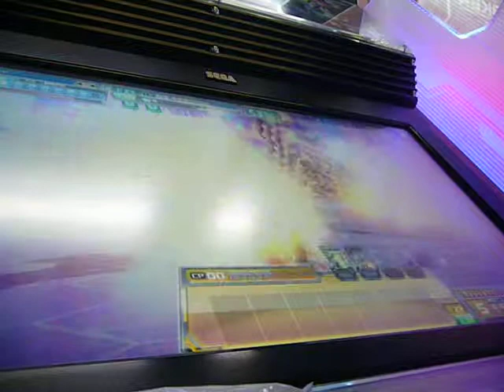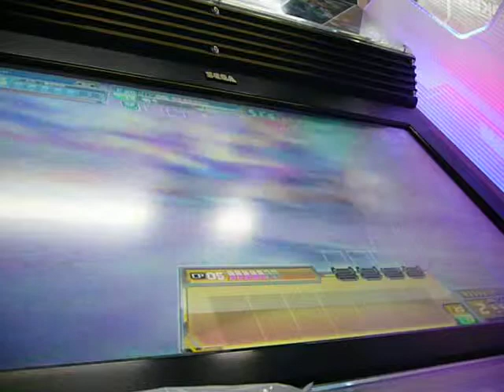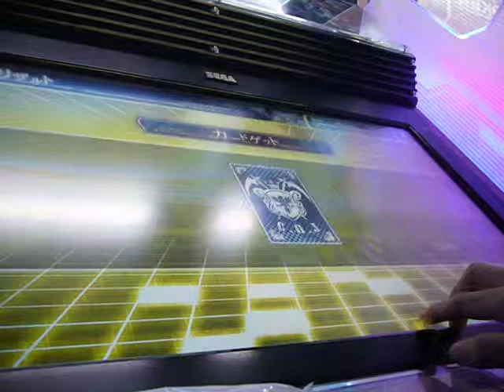【COJ】普通にプレイPART8